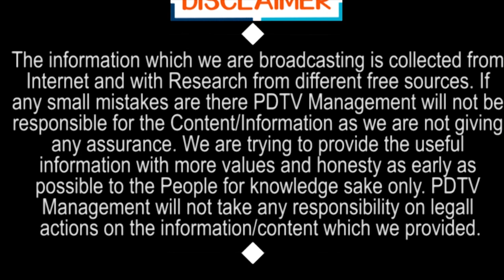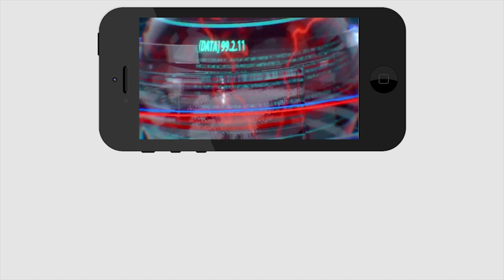శ్వేతా రెడ్డి ఫేమస్ అవ్వాలనే పాల్ ను విమర్శించిందా ? | Swetha reddy did intentionally to get fame